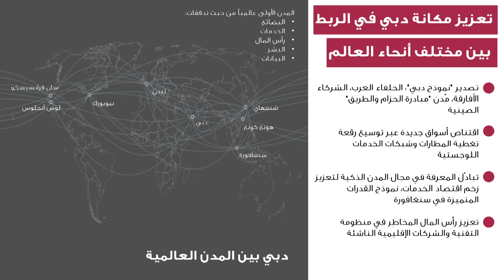ASF 2018 Event Highlight Parag Khanna